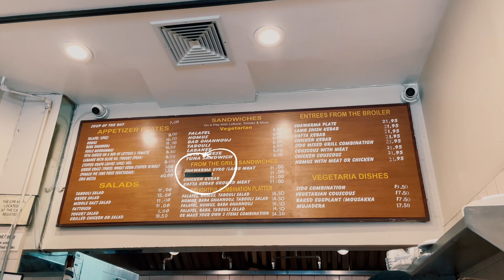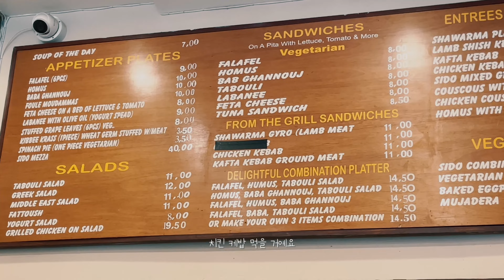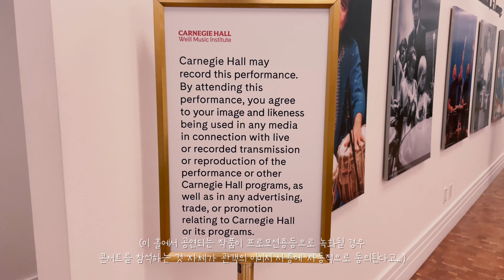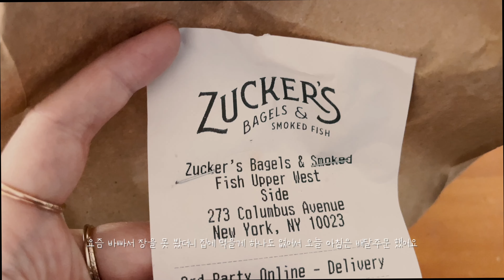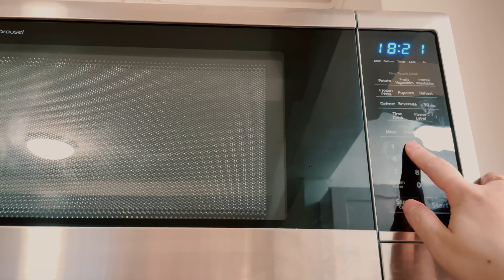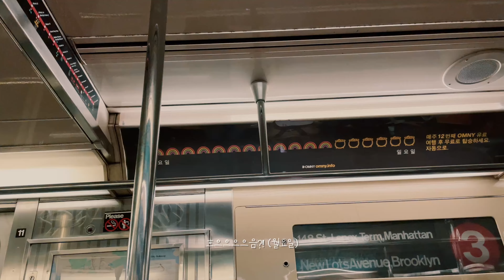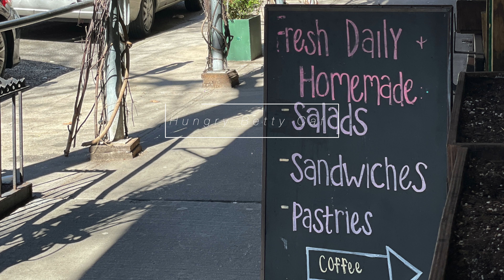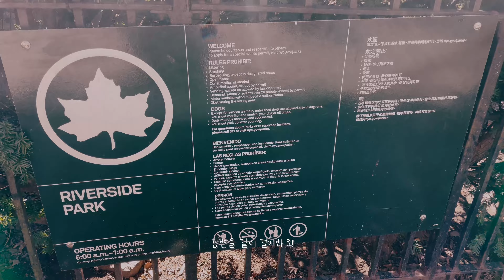Life in New York | 콘서트도 가고 | 주말엔 공원 산책도 하고 | 학교가는 일상 생활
00:00 Day 1
01:13 Sido Falafel & More
02:53 Carnegie Hall
03:35 Day 2
05:31 Quick dinner prep
07:51 Day 3
10:10 Day 4
10:27 Hungry Betty Cafe
12:14 Sunday Walk in the Riverside Park
14:06 Weee! groceries
16:53 Day 5
17:03 Le Pain Quotidien
17:53 Bryant Park